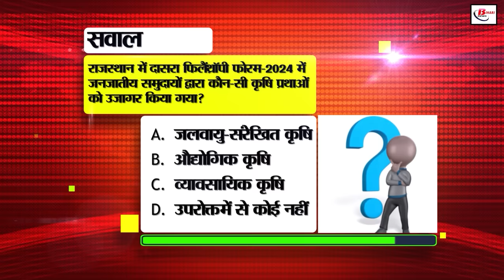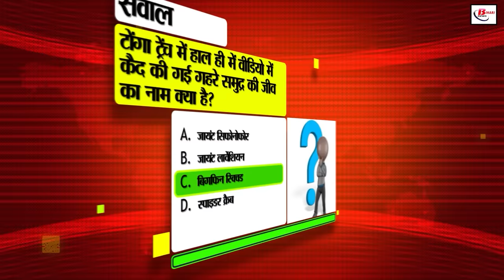Bihar news today live of 16th November 2024.BPSC teacher recruitment phase 3 exam,marathon in Patna.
Bihar news today live of 16th November 2024.Sonepur fair 2024,Land survey in Bihar,weather of bihar,Rural Road Maintenance Bihar,BPSC teacher recruitment phase 3,,marathon in Patna
1. Application for ITBP recruitment started
Appointments for a total of 526 posts
Last date for application is 14 December

2. Review of consolidation work in Bihar
Consolidation completed in 5413 villages
Consolidation work continues in 5 districts

3. 20% teacher certificate folders missing in Bihar
Monitoring department registered 1563 cases
Investigation of certificates of 354 external institutions

4. Kesariya Stupa: Buddhist heritage of Bihar
World's largest Buddhist stupa
Buddha did his last journey here

5. Agriculture Department appeals: Do not burn residue
Burning crop residue increases pollution
Burning residue also harms humans

6. Change in Tatkal ticket rules in railways
6 tickets can be booked in a month with one ID
Whereas 12 tickets can be booked with Aadhaar verified ID

7. Rural Road Maintenance Scheme in Bihar
Maintenance of rural roads for 7 years
For rural roads 20,000 crores spent

8. Preparations for de-addiction marathon in Patna

Marathon in Patna on 1st December

10 thousand runners will participate

9. Important information for ration card holders

E-KYC facility for ration card across the country

E-KYC Toll free number for

10. BPSC teacher recruitment phase 3 result released

38,900 candidates passed in teacher recruitment exam

Now 84,581 posts will be filled

11. NCRTC started film competition

Win ₹1.5 lakh by making a short film

Anyone can participate in Namo Bharat competition

12. PM's address in Jamui on Birsa Munda's birth anniversary

PM Modi gave the gift of 6640 crore projects

80 thousand crores for tribal welfare

13. 'Ye Kaali Kaali Aankhein' Season 2

Passion and suspense of love will increase in season 2

Gurmeet Choudhary's web series will be released on 22 November

14. New courses in BRA Bihar University

20 new courses to start in 2025

New courses on AI, Vedic mathematics

15. Keep these things in mind while buying geyser

Save electricity cost with star rating

Right geyser brand and size Select

16. Cold increasing in Bihar, effect on health
Temperature dropped in Patna, thick fog
Effect of haze and fog started increasing in these districts

17. Rigging in MTS exam in Purnia

35 accused arrested, 4.5 lakh cash recovered

Exam cancelled, re-exam on 19th November

18. Mechanization scheme for sugarcane farming
Sugarcane farmers will get subsidy on machines
Launch of sugarcane mechanization scheme portal

19. Chirag Paswan returns to party office
Chirag Paswan planted a sapling in the office
Chirag became emotional after reaching the party office

20. Tariq Anwar's comment on Nitish Kumar

Said "Today they are holding my feet, tomorrow they will hold my throat"
Nitish Kumar has a habit of changing his stance

21. CM Nitish said now he will stay with BJP

After PM Modi, Nitish also went to Delhi
Political stir intensifies in Bihar

22. Security of Purnia MP increased
SP made a statement on MP Information given about increasing security

Threat in the name of Lawrence Bishnoi

23. ICC canceled tour of these cities in Pakistan

Crisis deepens on PCB's hosting

Champions Trophy may be held in South Africa

24. Today's date is recorded in the history of India for many reasons

25. Travel easy on Bhagalpur-Deoghar four lane
17 bridges and 7 underpasses between the new four lane
Deoghar is just 2 hours away from Bhagalpur

26. Appointment letters to 1.4 lakh teachers in Bihar
Officers deployed in districts to distribute appointment letters

Teacher appointment letter distribution on 20th November